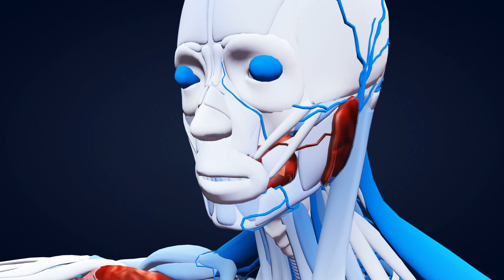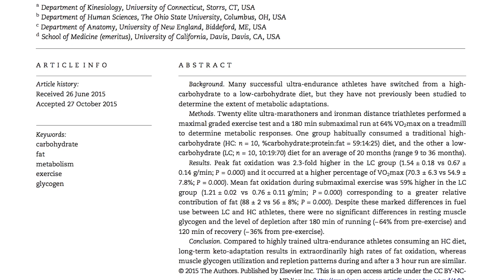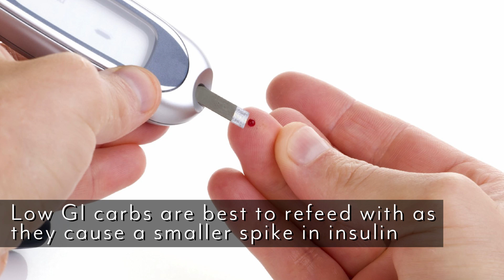Ketosis: When to Eat Carbs- Ketogenic Diet | Thomas DeLauer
When to Eat Carbs in Ketosis: Low Carb Diet Carb Timing & Cheat Meals… On average, the body can only store about enough glycogen for 2 hours-worth of exercise. In ketosis, glucose is not being used by the brain so it goes directly to your muscles. Due to the minimal amount of carbs consumed, some of the protein you consume is converted to glycogen via gluconeogenesis. Not a Critical Need to Refeed, Per Say, however, Glycogen Replenishment is great for those training heavy.

Excerpt from the Ketogenic Diet book, published by Lyle McDonald:
“The initial storage depot of carbohydrate in the body is the liver, which contains enough glycogen to sustain the brain’s glucose needs for approximately 12-16 hours. We will assume for the following discussion that liver glycogen has been depleted, ketosis established, and that the only source of glucose is from endogenous fuel stores (i.e. stored body fat and protein). After its glycogen has been depleted, the liver is one of the major sources for the production of glucose (gluconeogenesis) and it produces glucose from glycerol, lactate/pyruvate and the amino acids alanine and glutamine. The kidney also produces glucose as starvation proceeds.”

Note that athletes, even on a low carbohydrate diet, your body accumulates some glycogen from protein molecules, and they use it when they exercise and then rebuilt it the next day or two.
Study 1: The paper’s authors measured the performance of ultra-endurance runners who regularly run upwards of 100 miles. Here’s how they set it up:
Half of the participants ate low-carb (20% of calories from carbs) for 6 months.
The other half ate high-carb (55% of calories from carbs) for 6 months. On test day, athletes ran for 3 hours. The researchers measured the runners’ energy expenditure and gathered blood, muscle tissue, saliva, and a variety of other samples. They then pieced everything together to better understand what each group was burning for fuel, and how hard they had to work. What was more fascinating is that both groups had the same muscle glycogen levels during and after exercise, and they weren’t breaking down their muscles to do it.

Study 2: In one study, looking at well-trained cyclists, the rate of glycogen used by keto dieters was cut by a factor of 4.
They were starting out with half as much glycogen as the high carboh dieters, but you’d used glycogen four times more slowly.  The study took bits of muscle out of their thigh muscles and measured muscle and measured glycogen before and after.  On the same duration of riding and the same intensity, their rate of glycogen use was one-fourth as much.

Study 3: A study done in Arctic sled dogs by a scientist from Oklahoma State University, named Dr. Mike Davis - took a couple of racing sled dogs up in the Yukon and raced them 100 miles a day for five days in a row.  They did a half Iditarod distance, going around the same 100 mile loop every day for five days in a row.  He fed the dogs a high fat, moderate protein, low carb diet. He measured muscle glycogen in the dogs before they started.  At the end of five days, he did muscle biopsies on the dogs again.  That’s after racing 100 miles a day, pulling a sled, being fed adequate calories in a low carb, moderate protein, high-fat diet. At the end of five days, they had more glycogen in their muscles than they did when they started.  Their muscle cells were sucking up every little bit of what they could find and putting it right back in the muscle as glycogen.  And doing it much more efficiently than when they were fed a high carb diet.

Synovial Fluid/Cartilage: Rice, potatoes, sweet potatoes, pumpkin or other starchy vegetables are preferable - Proteoglycans are essential for forming cartilage and bone and are a combination of protein and glucose. So starch and protein are essential for good bone formation.